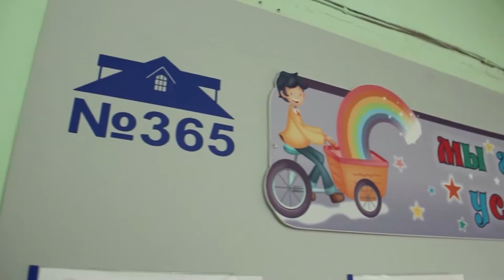Prvé dojmy z dobrovoľníctva v Rusku - Miroslava, Diana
Skúsenosti z projektu aj v 2 článkoch:
O prospešnosti dobrovolizmu
Rusko: Vodka, Sibír, matriošky? Ale, pažalsta, kdeže.